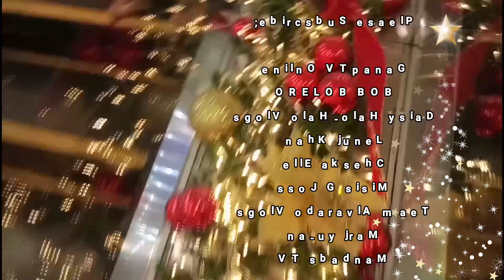CHRISTMAS DURING PANDEMIC CRISIS | eden auditor